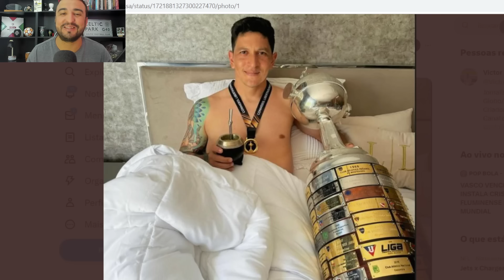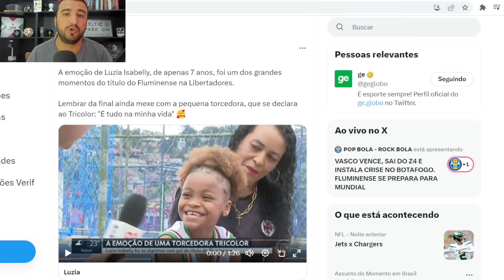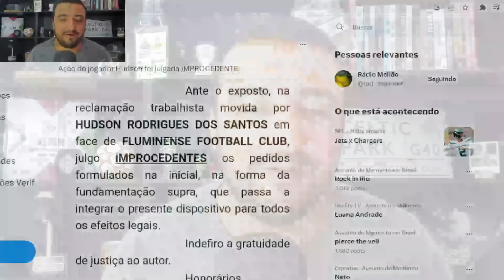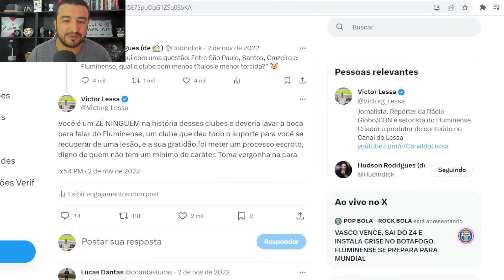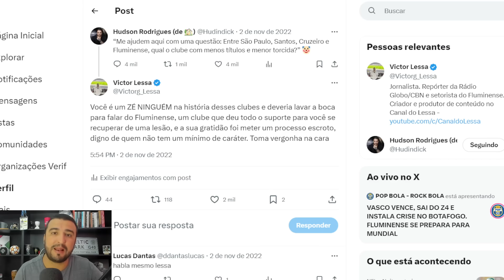😂SE F@RROU! FLU HUMILHA HUDSON NA JUSTIÇA! SCARPA PODE VOLTAR? ACEITARIA? MUITA EMOÇÃO DE F.MELO